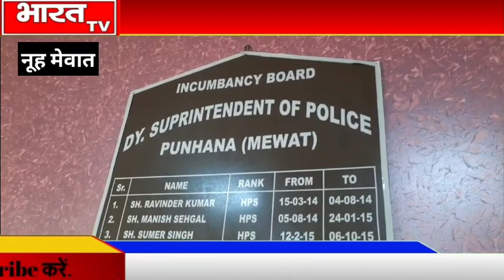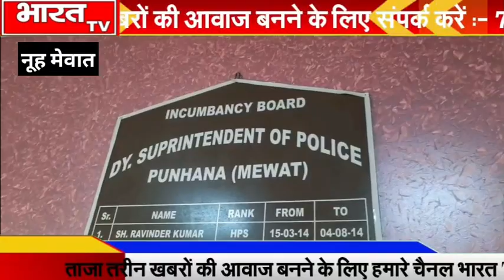पुन्हाना पुलिस के हाथ लगी बड़ी कामयाबी, 5 हजार रुपये का इनामी बदमाश गिरफ्तार || mewat news